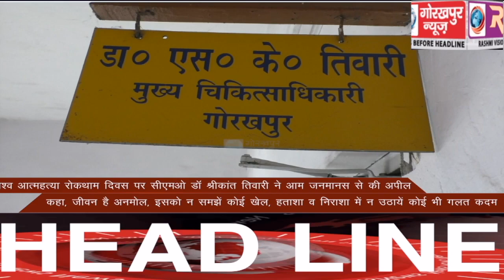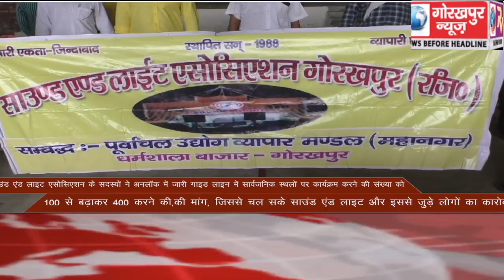GORAKHPUR NEWS Headlines 10-09-2020